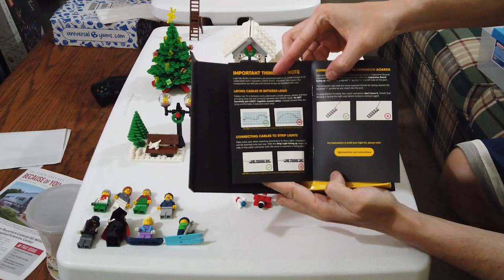LEGO Speed Build with Light Kit - 10249 Winter Toy Shop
It is my favorite time of year when I can break out my LEGO Winter Village (let's be honest... it never really goes away)! Set 10249, the Winter Toy Shop, was my first LEGO Winter Village set. It was released in 2015 and was my personal take on the traditional glass Christmas Village that I grew up with as a kid. I've taken that a step further by adding on a Light My Bricks light kit.

Unfortunately, this set is officially retired, so if you are looking for it then you will have to find it through a reseller. Prices in the US range between $200-$400 depending on the conditon (hint hint... pricing goes down when it's not the holidays!).